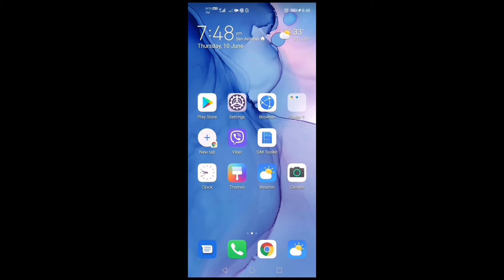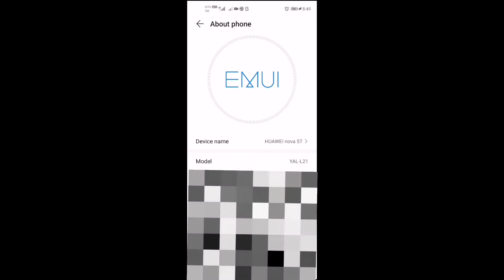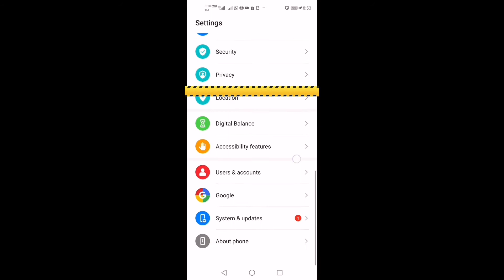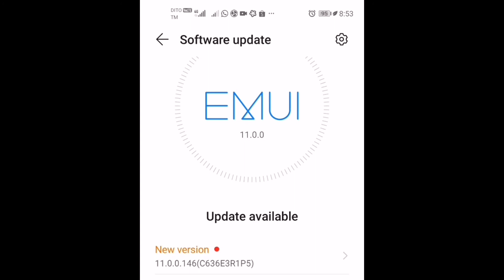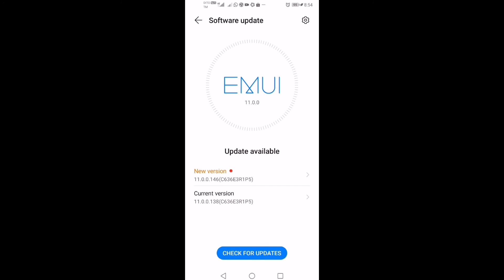Activate or enable Volte for Huawei Nova 5T || DITO Network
Activate or enable Volte for huawei Nova 5T